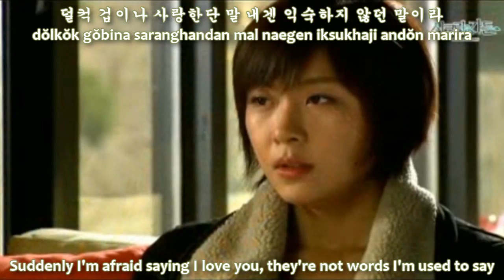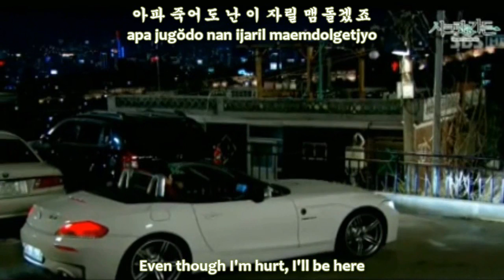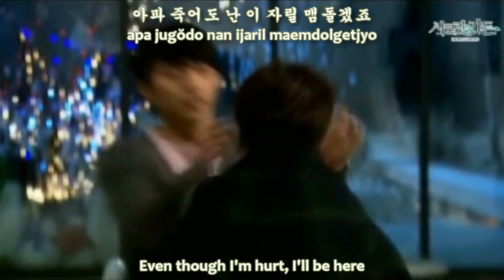상처만 (Scar) - BOIS (Secret Garden OST) [romanize+hangul+eng sub]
Credit as shown on the video.